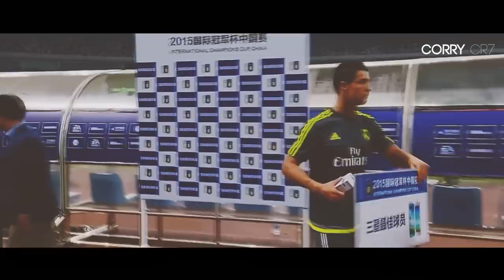Cristiano Ronaldo ► Ginza ◄ Awesome Skills Show - HD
Here is Cristiano Ronaldo ► Ginza ◄ Awesome Skills Show - HD

♫ Song: J. Balvin - Ginza

Cristiano Ronaldo dos Santos Aveiro (born 5 February 1985), known as Cristiano Ronaldo, is a Portuguese professional footballer who plays as a forward for Spanish club Real Madrid and captains the Portugal national team. Cristiano Ronaldo 2020 skills are saying one thing - THE KING IS HERE.

Leave a LIKE/COMMENT and FAVORITE if you like this video!
In GS9 Football we feature special videos - we do not tend to focus only on barcelona and real madrid football videos.  You can find videos about ronaldo skills and leo messi skills 2020. I am a fan of eden hazard real madrid and you can find a great video on eden hazard skills.  As well, the diffrence between neymar in psg and neymar barcelona - Also the dark side of neymar vs fans. In my opinion - kubo, the young player real madrid signed is going to be a beast! Make sure to watch the video on kubo skills, as well insigne skills. Enjoy watching :)

Produced by gs9 Football